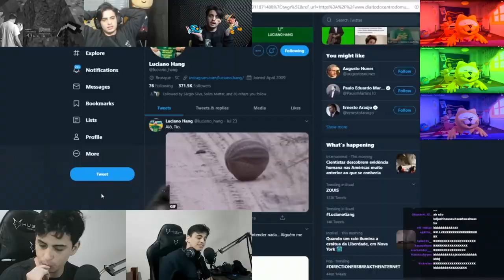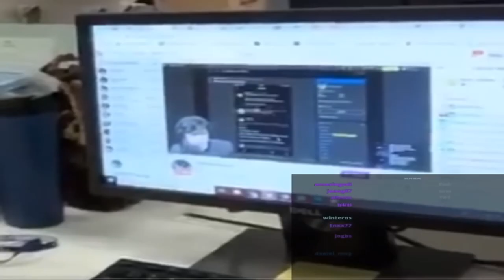Sparta Zettabyte V2 Remix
Orochinho, or Tio Orochi is a brazillian youtuber that does some comedy videos and lives, with awesome edition. why i did this? i have no idea. literally, i was out of ideas. but yeah, a new remix. i hope he watches this

his channels are @OrochiJoga and @orochidois1692

base: Sparta Zettabyte V2 Base, made by @Zory13